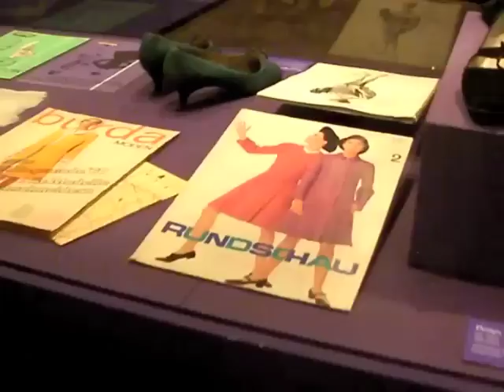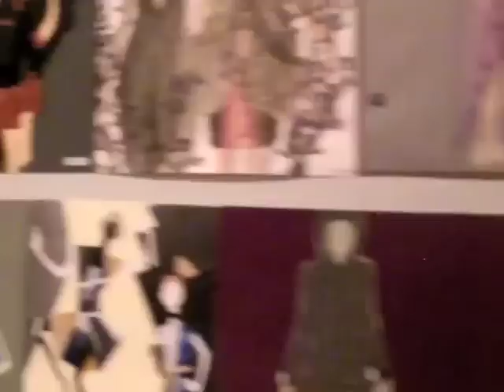Ausstellung "Mode sprengt Mieder - Silhouettenwechsel" im Münchner Stadtmuseum